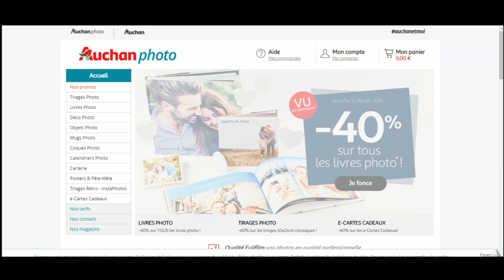Code promo Auchan Photo vérifié en vidéo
Vérification en vidéo du code promo Auchan Photo à récupérer sur Moins-Depenser